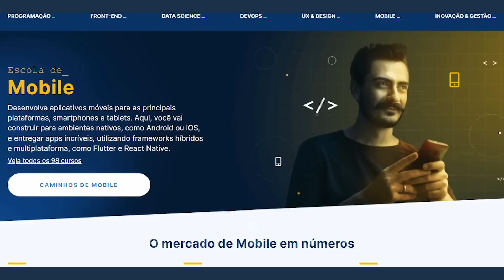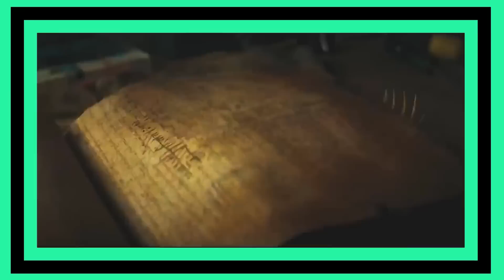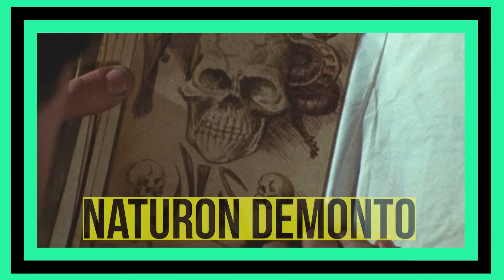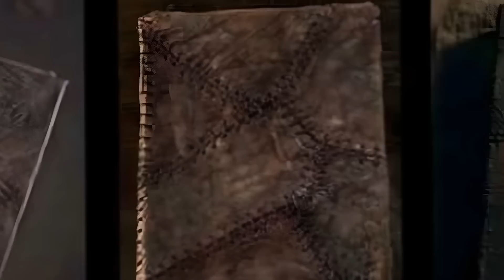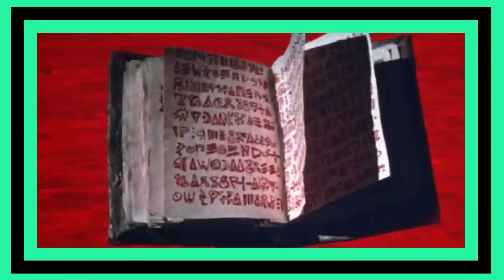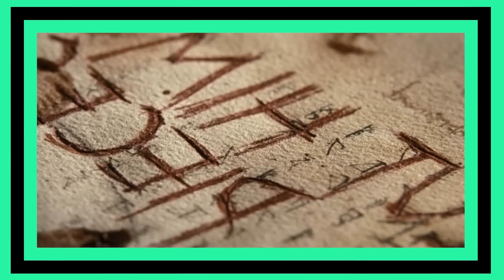ENTENDA O DEMÔNIO DE "EVIL DEAD": A ORIGEM E EVOLUÇÃO DOS SERES DO NECRONOMICON | A MORTE DO DEMÔNIO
No vídeo de hoje trago A HISTÓRIA COMPLETA DO DEMÔNIO KANDARIANO, da franquia EVIL DEAD / UMA NOITE ALUCINANTE / A MORTE DO DEMÔNIO.